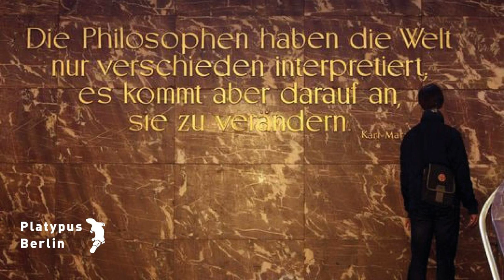Kritische Theorie und Orthodoxer Marxismus (PAS Teach-In, Berlin 25/05/22)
Die Kritische Theorie der Frankfurter Schule erscheint noch immer als Enigma. Über das Erbe der Kritischen Theorie, die politischen Implikationen ihrer Theorie herrscht seit jeher Uneinigkeit: mal erscheint die Kritische Theorie als „Westlicher Marxismus“, mal als „Postmoderne“, mal als anarchistisch, mal als weltabgewandter intellektueller Rückzug und manchmal sogar als dogmatische Orthodoxie.

In diesem Teach-In soll den verschiedenen Sichtweisen auf die Kritische Theorie nachgegangen werden, indem die Geschichte der Kritischen Theorie selbst betrachtet wird. Was war die historische Verbindung der Kritischen Theorie zum Marxismus und inwiefern traten die beiden in einen Widerspruch zueinander? Was machte Marxismus orthodox und was war die kritische Intervention der Frankfurter Schule in die marxistische Politik ihrer Zeit?

Möchtest du mehr über Platypus erfahren? Im deutschsprachigen Raum sind wir aktuell in Berlin, Frankfurt, Hamburg, Jena, Leipzig, im Rheinland und in Wien aktiv.

Die Platypus Affiliated Society organisiert Lesekreise, öffentliche Veranstaltungen, Vorträge, Forschung und Journalismus im Hinblick auf überkommene, ungelöste Probleme und Aufgaben der “Alten” (1920er-30er), “Neuen” (1960er-70er) und post-politischen (1980er-90er) Linken und der Möglichkeiten für emanzipatorische Politik heute.